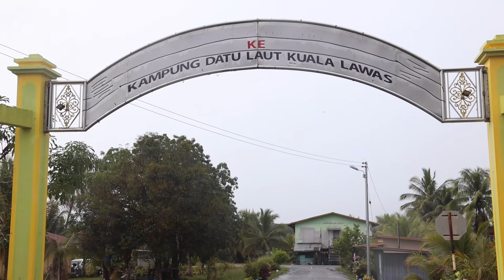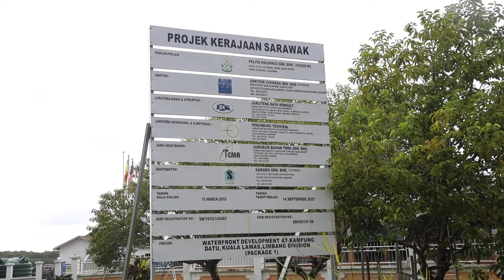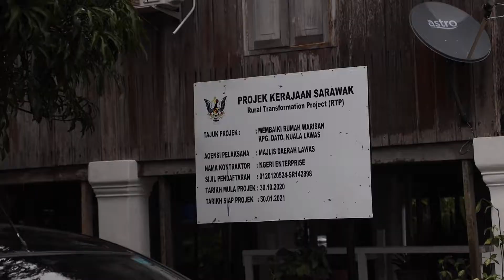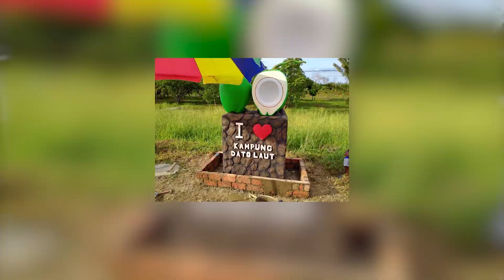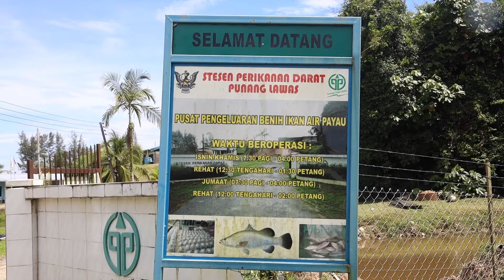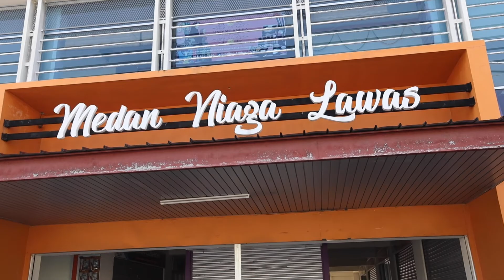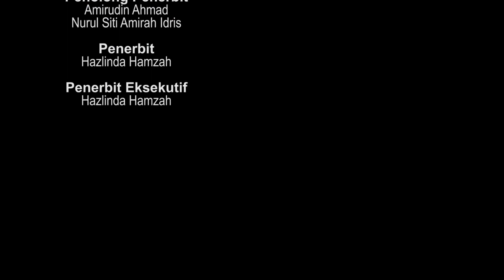Semengat Sarawak : Siri Lawas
Daerah Lawas merupakan antara lokasi tumpuan pelancong luar kerana kedudukannya yang bersempadan dengan Sabah, Wilayah Persekutuan Labuan dan negara Brunei.

Selain menjana pendapatan melalui sektor pelancongan, aktiviti ekonomi Lawas juga bergantung kepada hasil laut, pertanian dan produk asli lagi unik yang hanya boleh didapati di sini. Antaranya, ikan Tahai yang disalai melalui kaedah tradisional yang hanya menggunakan kayu bakau.

Meskipun sedang menikmati pembangunan yang lebih baik, masih ada lagi yang diharapkan mereka; peningkatan ekonomi penduduk dan kemudahan melanjutkan pelajaran buat belia di Lawas, terutamanya dalam bidang vokesyenal, untuk mengasah kemahiran.

Lan sama-sama kita tanggar kisah urghang Sarawak di Lawas kali tok.